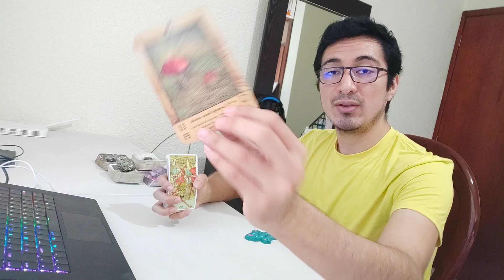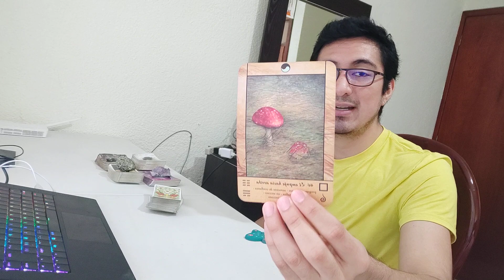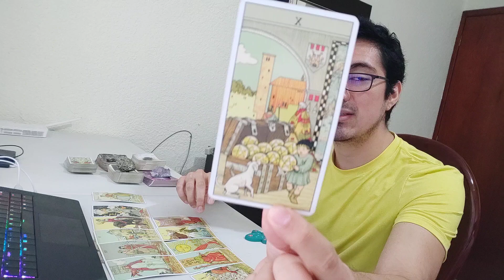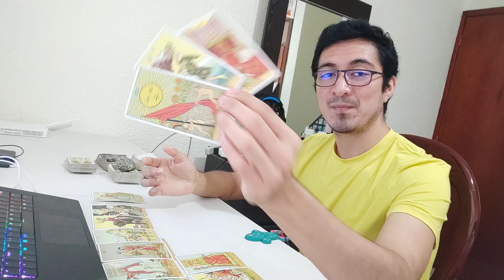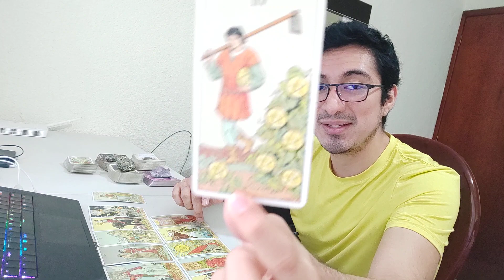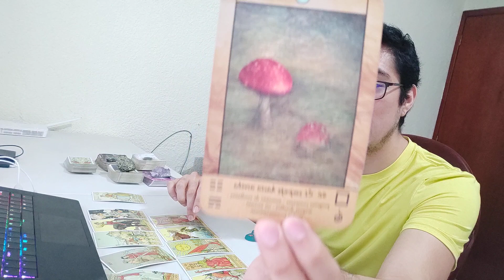ESCORPIO! DAS FIN E INICIO PARA FLORECER! RETOMAS EL EQUILIBRIO! TAROT AMOR ESCORPIO ABRIL 2021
tarot escorpio amor, trabajo
amor tarot escorpio
tarot amor escorpio
tarot amor
tarot 2021
tarot abril
escorpio 2021
escorpio tarot 2021